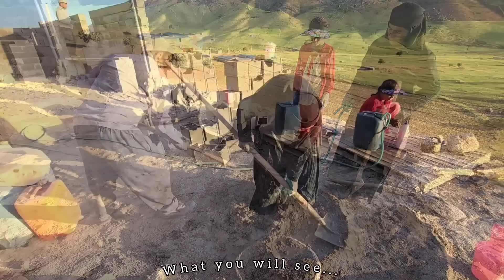Building a better life: Grandma's block walls by the cave are coming to an end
Resilience by the Cave: The block walls of Grandma's new house are nearing completion

Hello, dear viewers and regular companions of Nan channel, welcome to watch the fascinating video of grandmother and two orphan girls living in a cave in the mountains.
In this video, the grandmother and two orphan girls continued to build the block walls of their new house with the cooperation of the master builder next to the cave... The grandmother of the orphan girls and the master builder, with a skillful teamwork,  were able to finish the construction of the block walls by the evening and only one more row left.

Narration of the story: As you have seen in the previous videos, the heroic and devoted grandmother who went to the city for shopping encountered two orphan girls, two orphan girls spent hard times in an orphanage in front of the eyes of a single mother.    Seeing the hard life of these two orphan girls, he felt sad.   He took two orphan girls from a single mother and brought them to the mountain.    The devoted grandmother aims to build a bright future for two orphaned girls.
     Dear viewers and regular companions, please support the heroic and selfless grandmother with beautiful likes and comments 🙏🌹❤️
1.
2.
3.
4.
5.
6.
7.
8.
9.
10.